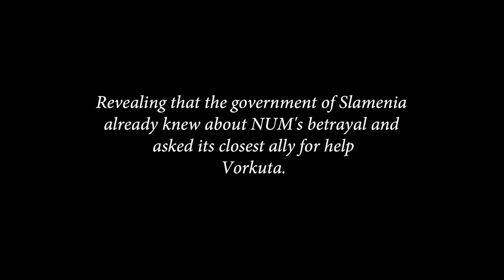Terran Wars - Enemy At Home (Men Of War Assault Squad 2) EP26 S3